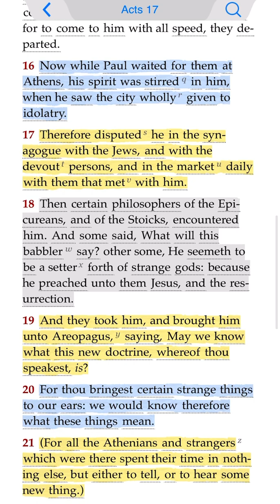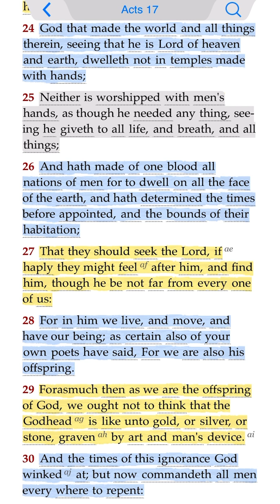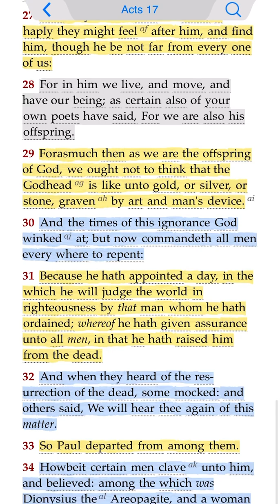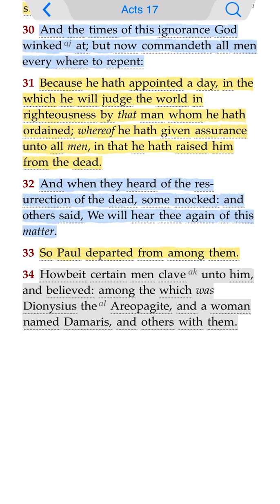UnderTheDome Then certain philosophers of the Epicureans, and of the Stoicks, encountered him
(A (Acts 17:1-34 KJV1611)
1] Now when they had passed through Amphipolis and Apollonia, they came to Thessalonica, where was a synagogue of the Jews:

(Acts 17:1-34 KJV1611)
2] And Paul, as his manner was, went in unto them, and three sabbath days reasoned with them out of the scriptures,

(Acts 17:1-34 KJV1611)
3] Opening and alleging, that Christ must needs have suffered, and risen again from the dead; and that this Jesus, whom I preach unto you, is Christ.

For if he that comes preaches another Jesus, Whom we have not preached, Or if ye receive another spirit, Which ye have not received, Or another gospel, Which ye have not accepted, Ye might well bear with him.

The Dome of the Rock in Bible Prophecy via

What JUST Happened at The Dome Of The Rock SCARES The Whole World! via Eternity @WatchmenReport 👀
(Acts 17:1-34 KJV1611)
4] And some of them believed, and consorted with Paul and Silas; and of the devout Greeks a great multitude, and of the chief women not a few.

(Acts 17:1-34 KJV1611)
5] But the Jews which believed not, moved with envy, took unto them certain lewd fellows of the baser sort, and gathered a company, and set all the city on an uproar, and assaulted the house of Jason, and sought to bring them out to the people.

(Acts 17:1-34 KJV1611
6] And when they found them not, they drew Jason and certain brethren unto the rulers of the city, crying, These that have turned the world upside down are come hither also;

(Acts 17:1-34 KJV1611)
7] Whom Jason hath received: and these all do contrary to the decrees of Caesar, saying that there is another king, one Jesus.

(Acts 17:1-34 KJV1611)
8] And they troubled the people and the rulers of the city, when they heard these things.

(Acts 17:1-34 KJV1611)
9] And when they had taken security of Jason, and of the other, they let them go.

(Acts 17:1-34 KJV1611)
10] And the brethren immediately sent away Paul and Silas by night unto Berea: who coming thither went into the synagogue of the Jews.

(Acts 17:1-34 KJV1611)
11] These were more noble than those in Thessalonica, in that they received the word with all readiness of mind, and searched the scriptures daily, whether those things were so.

(Acts 17:1-34 KJV1611)
12] Therefore many of them believed; also of honourable women which were Greeks, and of men, not a few.

(Acts 17:1-34 KJV1611)
13] But when the Jews of Thessalonica had knowledge that the word of God was preached of Paul at Berea, they came thither also, and stirred up the people.

(Acts 17:1-34 KJV1611)
14] And then immediately the brethren sent away Paul to go as it were to the sea: but Silas and Timotheus abode there still.

(Acts 17:1-34 KJV1611)
15] And they that conducted Paul brought him unto Athens: and receiving a commandment unto Silas and Timotheus for to come to him with all speed, they departed.

16] Now while Paul waited for them at Athens, his spirit was stirred in him, when he saw the city wholly given to idolatry.

17] Therefore disputed he in the synagogue with the Jews, and with the devout persons, and in the market daily with them that met with him.

18] Then certain philosophers of the Epicureans, and of the Stoicks, encountered him. And some said, What will this babbler say? other some, He seemeth to be a setter forth of strange gods: because he preached unto them Jesus, and the resurrection.

19] And they took him, and brought him unto Areopagus, saying, May we know what this new doctrine, whereof thou speakest, is?

20] For thou bringest certain strange things to our ears: we would know therefore what these things mean.

21] (For all the Athenians and strangers which were there spent their time in nothing else, but either to tell, or to hear some new thing.)

22] Then Paul stood in the midst of Mars' hill, and said, Ye men of Athens, I perceive that in all things ye are too superstitious.

23] For as I passed by, and beheld your devotions, I found an altar with this inscription, TO THE UNKNOWN GOD. Whom therefore ye ignorantly worship, him declare I unto you.

24] God that made the world and all things therein, seeing that he is Lord of heaven and earth, dwelleth not in temples made with hands;

25] Neither is worshipped with men's hands, as though he needed any thing, seeing he giveth to all life, and breath, and all things;

26] And hath made of one blood all nations of men for to dwell on all the face of the earth, and hath determined the times before appointed, and the bounds of their habitation;

27] That they should seek the Lord, if haply they might feel after him, and find him, though he be not far from every one of us:

28] For in him we live, and move, and have our being; as certain also of your own poets have said, For we are also his offspring.